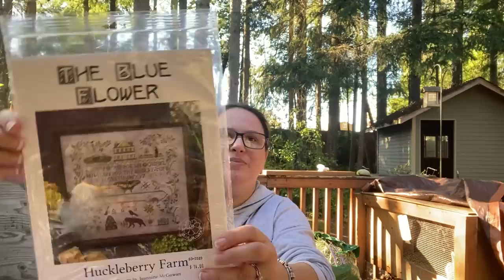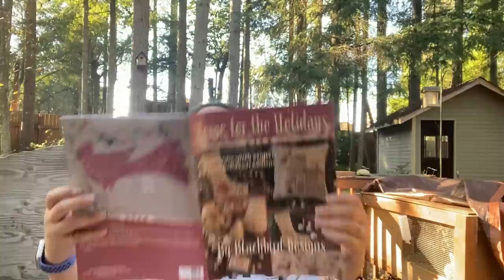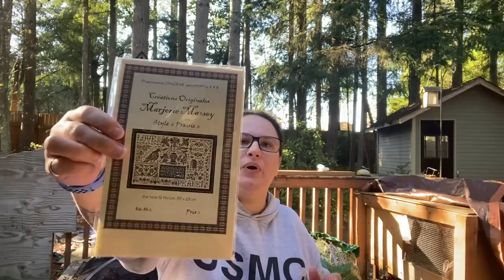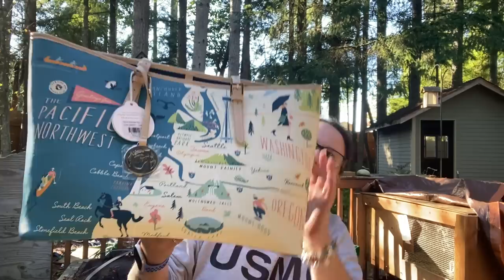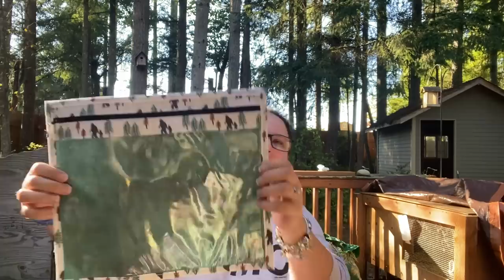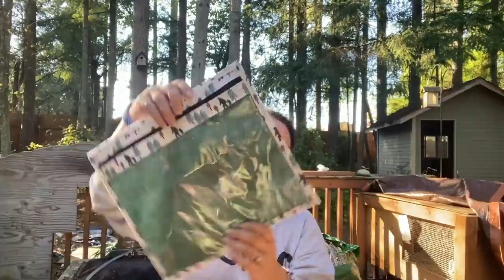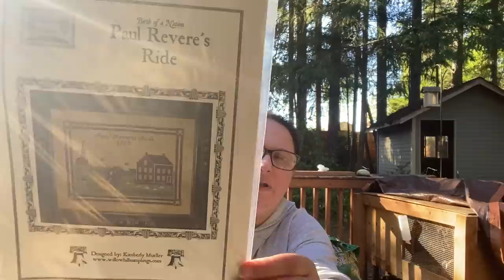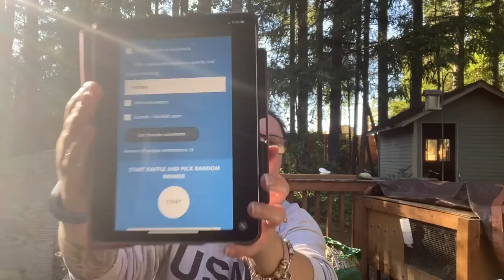Flosstube #80 crossstitch flosstube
Acorns & Threads
Best to email/call to place an order

FFO’s

Cloudsfactory
Only This and Nothing More
14ct cauldron brew from Fabric Flair

Witchy Woman Apothocary from foxwood crossings
18ct opalescent one off from BeStitchMe (close to acid rain)

WIPS
Huckleberry Farm by The Blue Flower
18ct Pansy by Picture this Plus

Spiderweb Biscornu by MilaCrossStitch on Etsy
14 spiders with gold flecks from Fabric Flair

Christmas Garden by Blackbird Designs
18ct Winter White from Seraphim Fabrics

Halloween Ouija by Tiny Modernist
18ct Wicked from BeStitchMe

Autumn Alphabet from Willow Hill Sampling’s
18ct Mystery from Mystic Fabrics

Marjorie Massey chart
18ct mocha cream by Fiona’s Craft Cottage

Autumn Gifts by Plum Street
18ct Swiss Coffee from Colour & Cotton